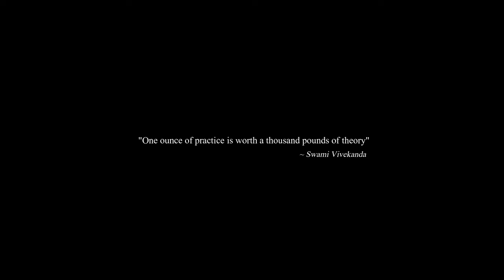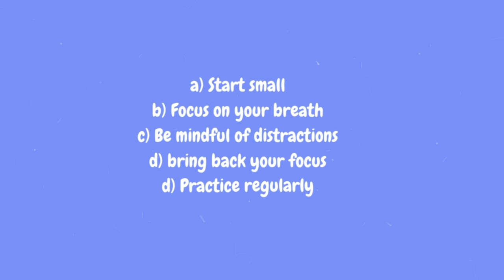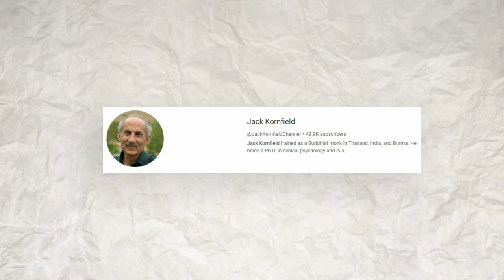Here's What I've Learned after 1 year of Meditation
1 Year of Daily Meditation: Discover the Power of Consistency and Inner Calm

"Peace of mind is found in the quiet spaces between your thoughts, where calm and clarity bloom."